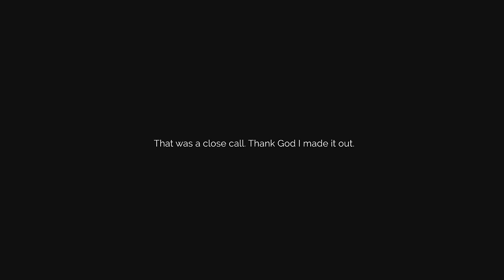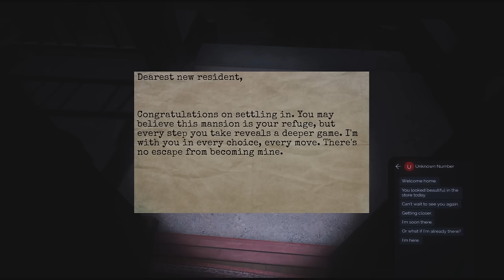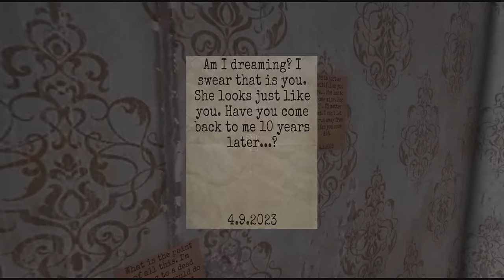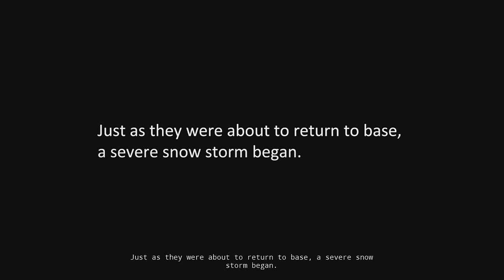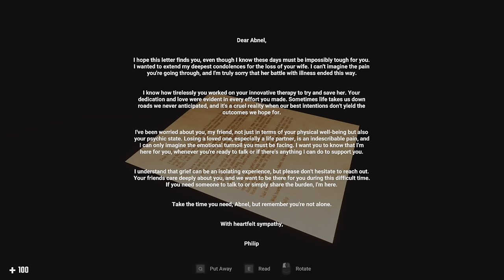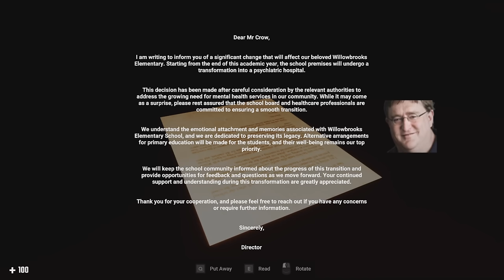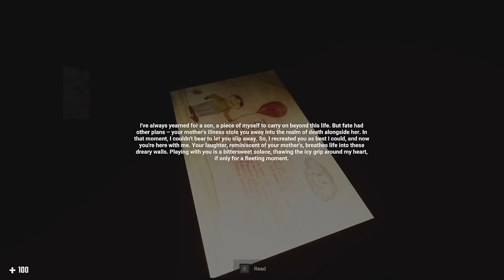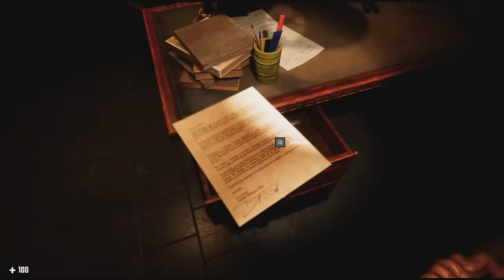STALKED BY MY ENTIRE TOWN? | THREE Random Horror Games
→  The Game In This Video:
0:00:00 Stalked
0:35:00 Theres Something In The
1:40:00 Doctor Gore